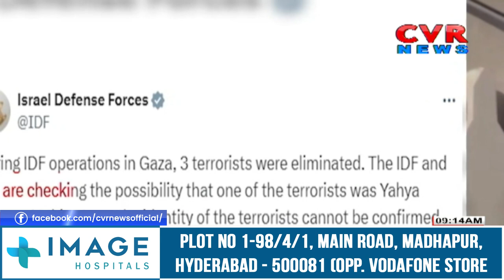ఇజ్రాయెల్ పై జరిగిన దాడులపై ఇతడే సూత్రధారి..| Sinwar